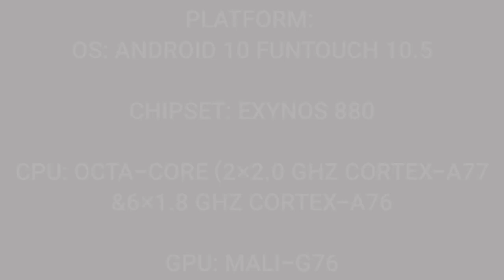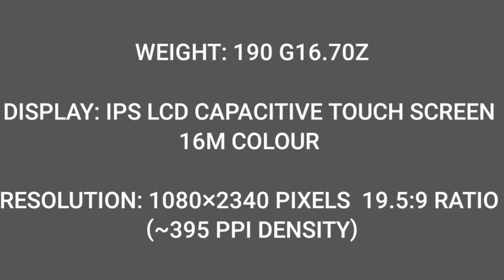THE NEW MOBILE VIVO Y51S || SPECIFICATION || 2020